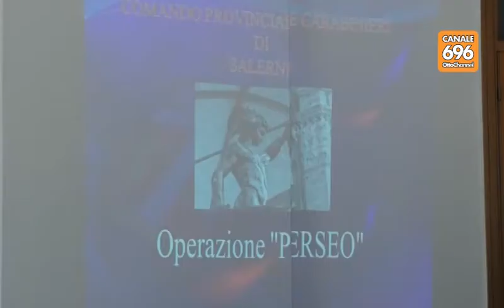Camorra a Pontecagnano, arrestato consigliere comunale